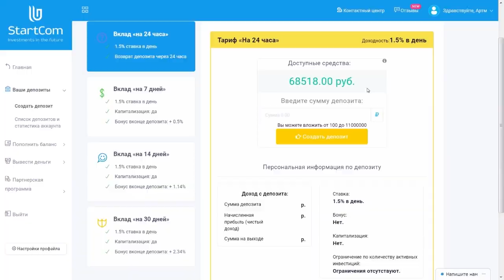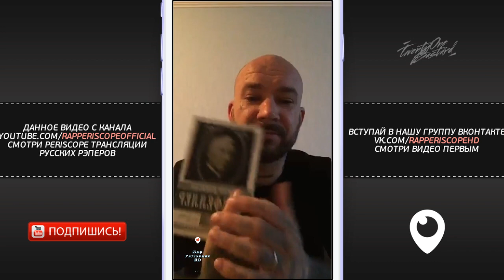Schokk в Москве, о Мерче, ЧМ мира по футболу, Франции, Советует Книги